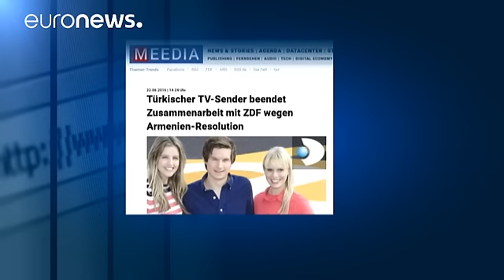Berlín asegura que Ancara "está bloqueando" su visita de julio en Incirlik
Crece la tensión entre Berlín y Ankara.

El Gobierno de Recep Tayyip Erdogan ha decido suspender la visita de un alto funcionario de Defensa alemán a la base aérea de Incirlik, prevista para el próximo mes.

Según la revista Spiegel, la viceministra Ursula von der Leyen, no ha obtenido el permiso de las autoridades turcas para visitar la base estadounidense situada en el sur del país, en donde Alemania tiene destinados a 250 soldados alemanes.

La negativa de Ankara, que no ha querido hacer come…